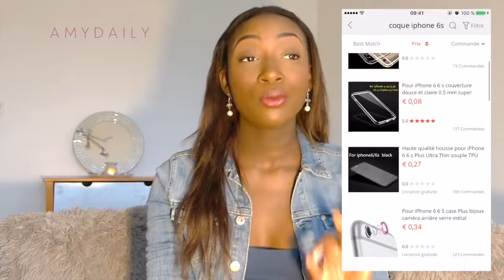ALIEXPRESS Grosse ARNAQUE ou BON PLAN !! Mes conseils...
Nous postons régulièrement des vidéos lié à la beauté, maquillage, cheveux, soin visage, mode, vous y trouverez les meilleurs idées et astuces pour prendre soin de vous.